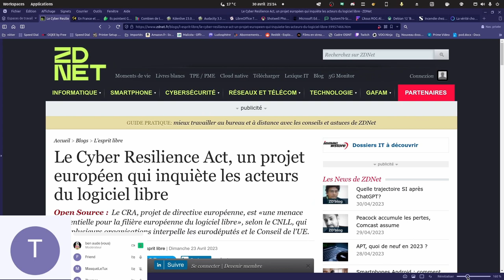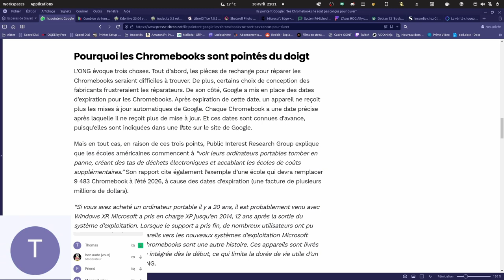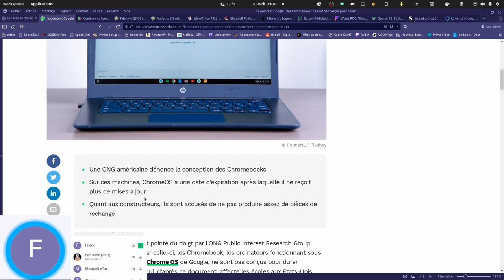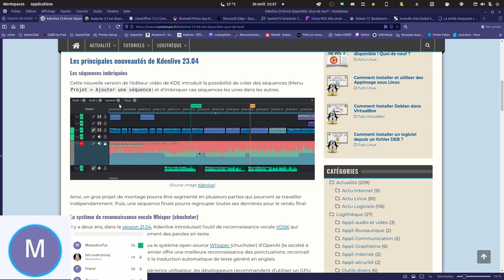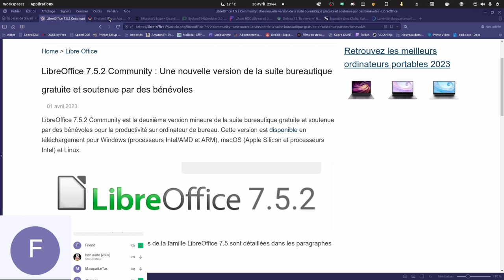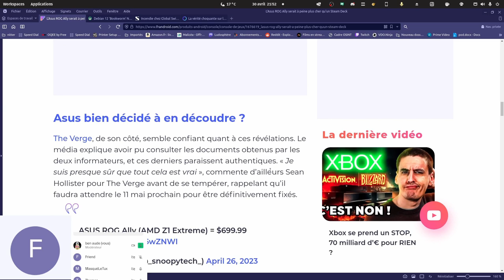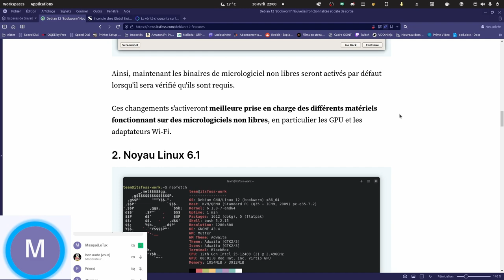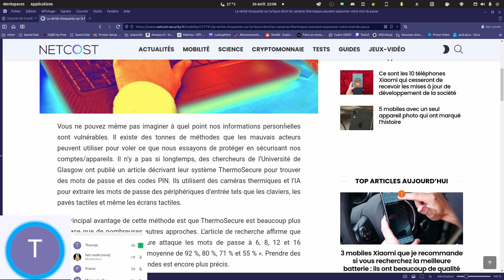Podcast en Mode Libre n°32 saison 2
Bienvenue dans le podcast en mode libre  les liens des articles de ce soir

00:00 Début

00:03 Génerique

03:55 Edito

10:14 News 1

21:30 News 2

26:08 News 3 : Les Sorties de la Semaine

35:40 News 4 :

38:07 News 5 :

41:42 News 6 :

48:10 News 7 :

53:36 News 8:

56:36 News 9 :

58:50 Conclusion

01:27:24  Générique de fin

Tu peux aussi rejoindre le direct tous les dimanche sur YouTube et aussi venir nous rejoindre sur discord si tu veux participer au podcast Lien des articles Merci pour votre écoute a bientôt pour nous rejoindre le discord de notre podcast